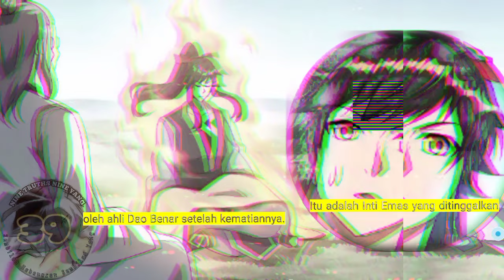Sembilan Kebenaran SY season 39